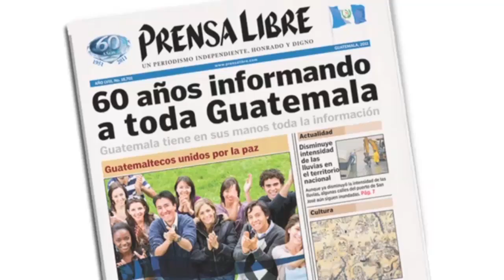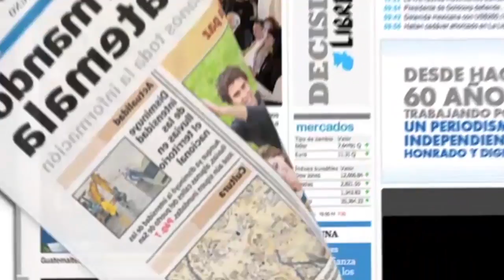Derrumbes y colapso de vías incomunica a 45 mil vecinos en Los Amates, Izabal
Más de 45 mil personas de 110 comunidades del municipio de Los Amates, Izabal, permanecen incomunicadas, tras el colapso de las vías provocadas por la crecida de los ríos y derrumbes causados por las torrenciales lluvias que azotan esta zona, y han dejado desabastecidas a las tiendas, pérdidas en la agricultura y ganadería. (Video Prensa Libre: Edwin Perdomo)